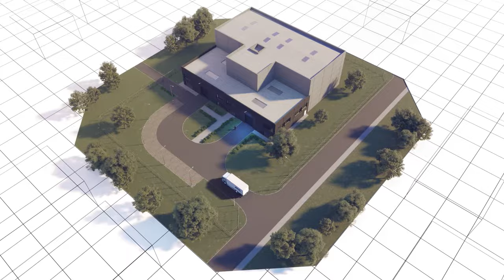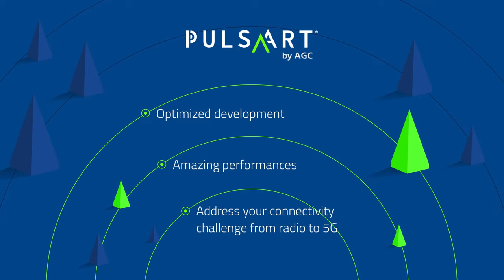High-Tech Anechoic Chambers of Pulsaart by AGC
In the increasingly mobile society, cars will be smart and equipped with cameras, LiDAR, 5G and all kinds of sensors.

In a connected world, automotive glass becomes a gateway for radio wave transmission and reception.

On-glass antenna design can be perfected in Pulsaart’s new anechoic chambers.
Discover our facilities creating the antennas of tomorrow.
The only anechoic chambers in Europe specifically designed for vehicles.